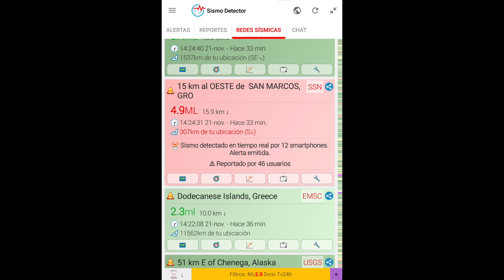sismo Magnitud 4.9 San Marcos Guerrero hoy